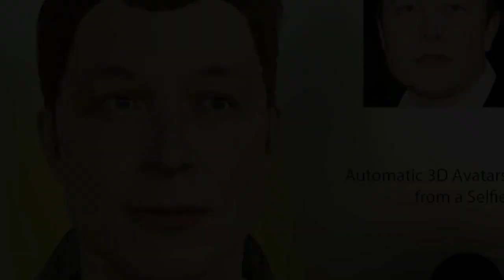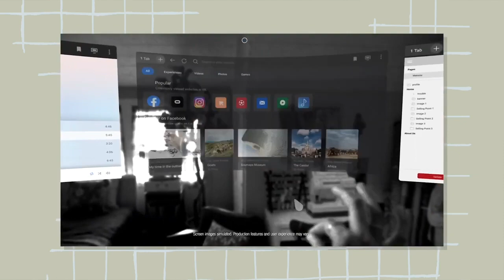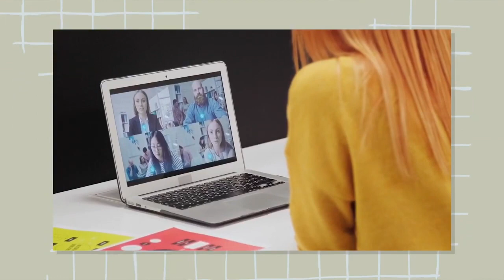What Is The Future Of The Mediaverse? Things You Need To Know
Today, I’ll be taking about losing yourself in the Mediaverse.  First, I’ll be explaining what the Mediaverse is and how intoxicating it could be.

The Light of Deception Ministries
Investigating church & global deception from a biblical viewpoint by offering in-depth research & trusted resources